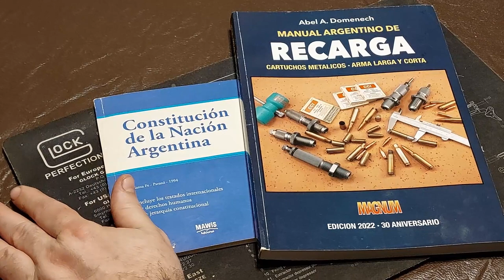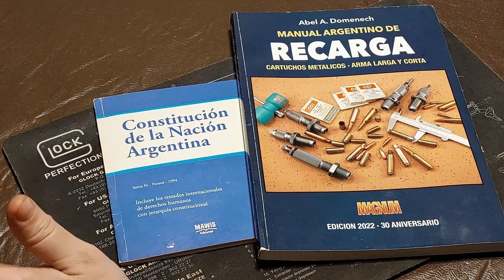Instructor de tiro Ejercito Argentino, reflexión.